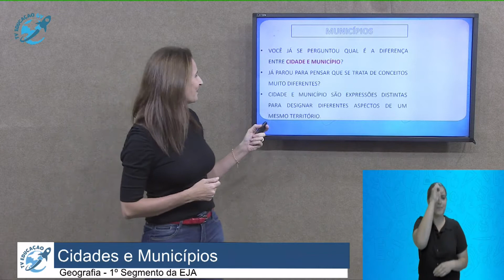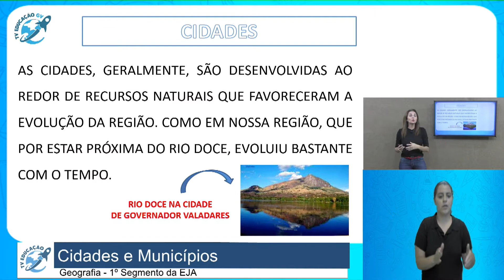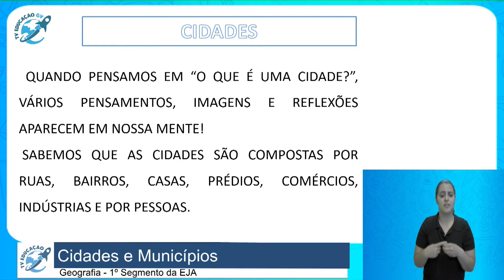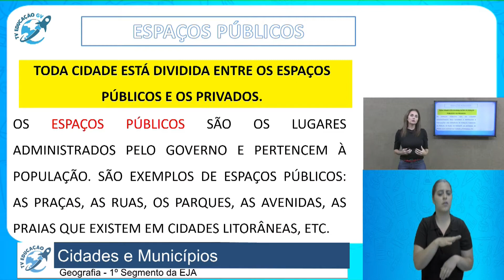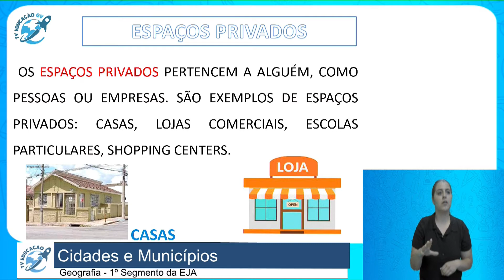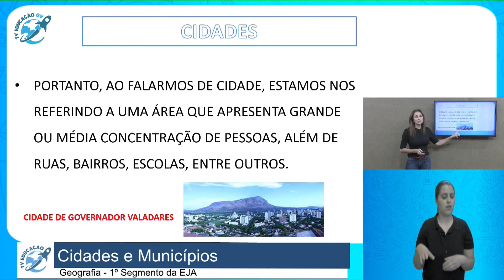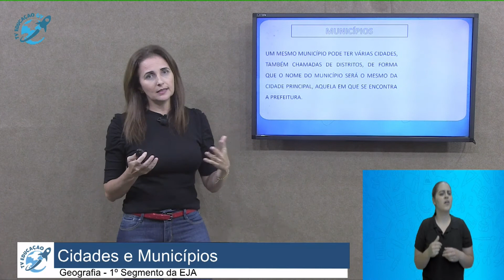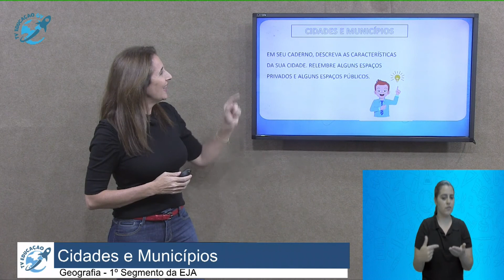Cidades e Municípios - EJA - 26/08/2020